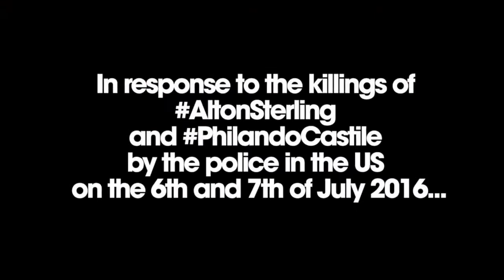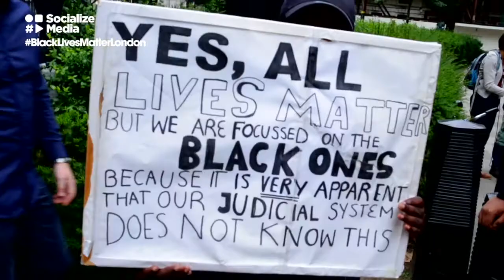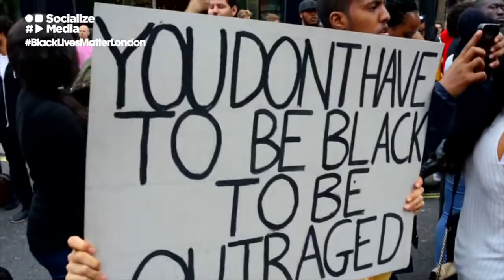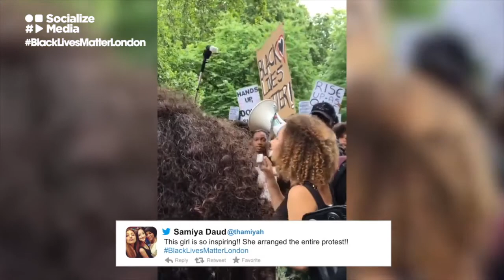BlackLivesMatter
BlackLivesMatter that's my opinion, but what's yours? Let your voice be heard and let's unite in love to see an end to all of this.

Thank you to all of the people, news companies, media houses and SocializeMediaUK who have taken the time to share all of their footage on social media and the web to bring awareness to all of us around the world of the issues at hand.